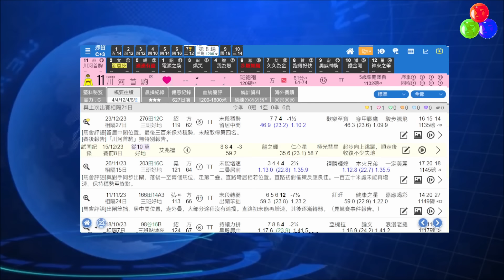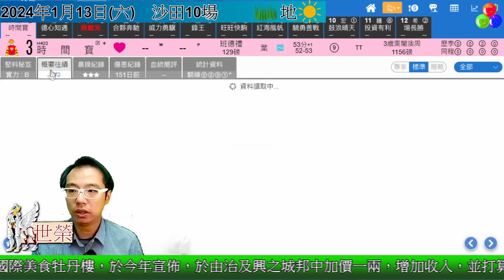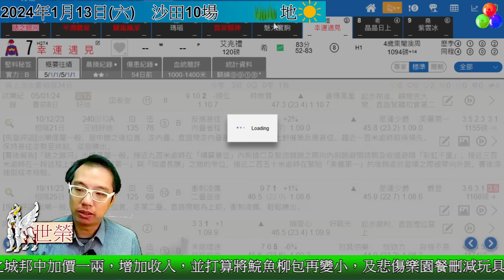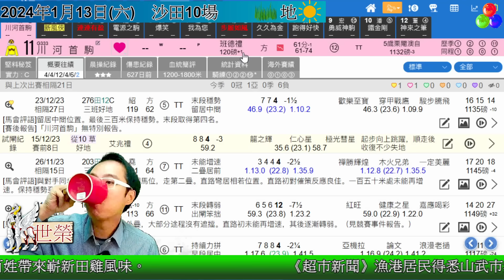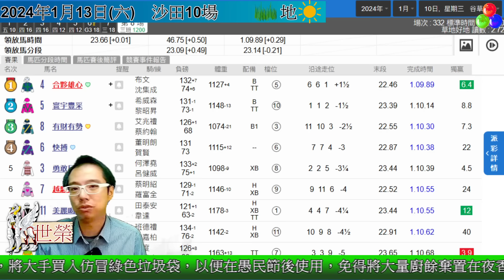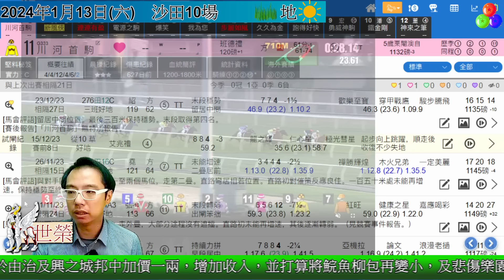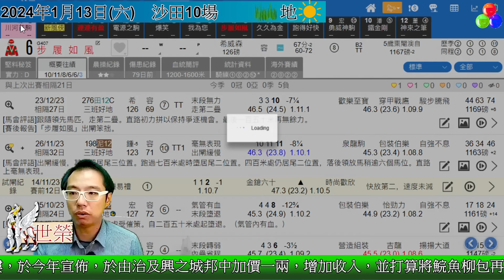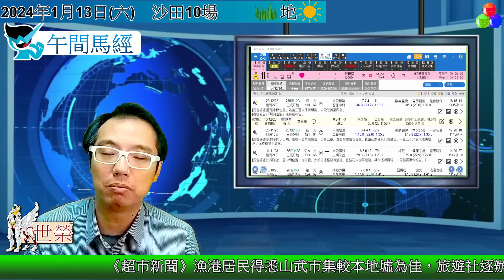🔔節目09🏇賽馬 世榮│【午間馬經】(四)24.01.11│●簡評３場精選馬●HKJC 賽馬貼士